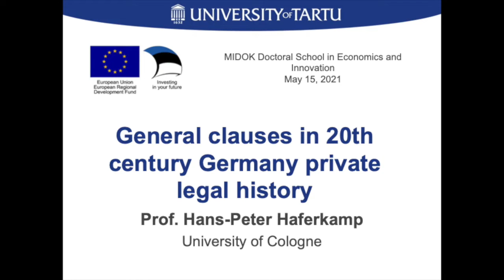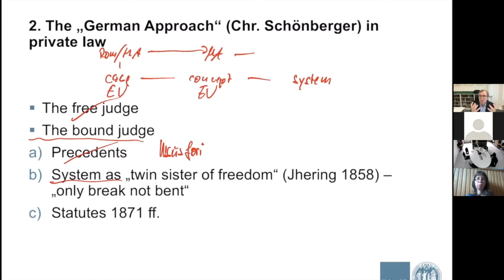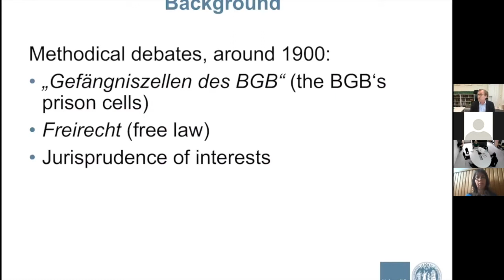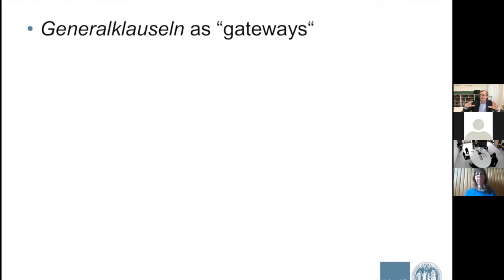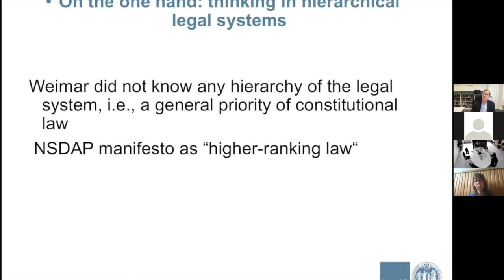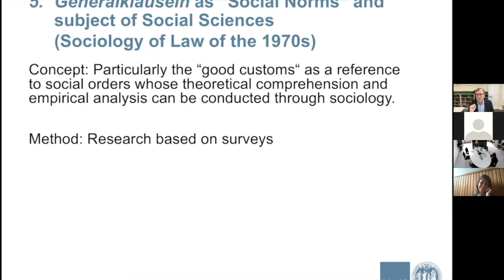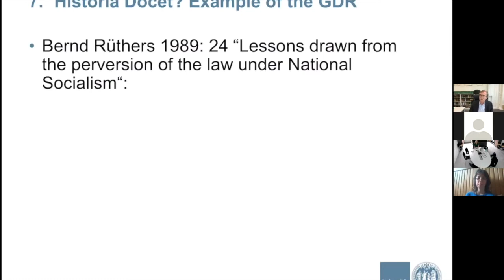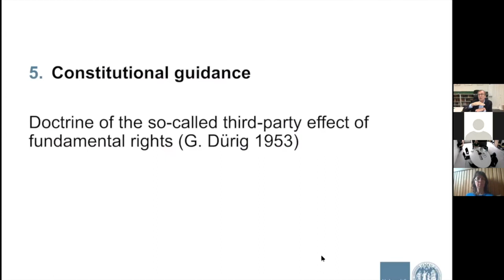General clauses in 20th century Germany private legal history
Lecture by Hans-Peter Haferkamp
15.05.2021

📌The discussion on the general clauses is actual with regard to the harmonisation and approximation of civil law in Europe. What is the real meaning of general clauses and principles? What benefit arises from it and what kind of dangers are related to their implementation? Which are the previous experiences of legal orders? The main emphasis of the lecture will be on the discussion of German private law, making it possible to clearly distinguish the dogmatic, methodical, legal theoretical, legal philosophy and legal policy aspects of the problematics of the general clauses. German legal historical experience enables us to look at the current trends in Europe from a specific critical perspective and show us the possible developments in this field.

📌Hans-Peter Haferkamp on Kölni Ülikooli tsiviilõiguse ja uuema eraõigusajaloo professor. Tema peamised uurimisvaldkonnad on uusaja eraõigusajalugu, kaasaja õigusajalugu, 19. ja 20. sajandi õigusteaduse teaduslugu. Vt